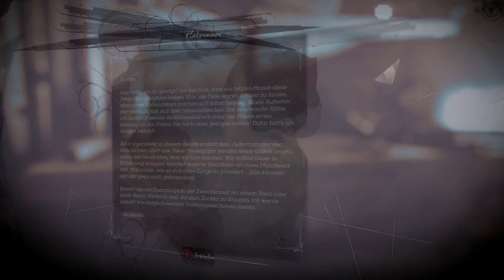Dishonored: Der Tod des Outsiders #03 | Angezockt | Lucky Bulls TV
Dishonored Death of the Outsider #03 | Angezockt

Willkommen zu einer neuen Folge Angezockt heute dreht sich alles um Dishonored: Death of the Outsider,
ein Add on zur erfolgreichen Dishonored Serie.
Wir schlüpfen in die Rolle von Billie Lurk und müssen unseren Mentor Daud aus den Albarca Bädern befreien.

Teichi und Ich wünschen euch viel Spaß bleibt uns treu... bis neulich

♥ Kaufe Dishonored: Der Tod des Outsiders bei amazon.de ♥